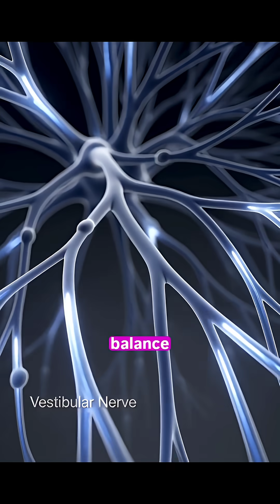The Tiny Ear System That Keeps You From Falling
Inside your inner ear, there’s a microscopic balance system that saves your life thousands of times a day — without you ever noticing.
This tiny structure detects every movement you make, stabilizes your vision, aligns your body, and prevents you from falling with incredible precision.
In this video, we reveal how this hidden mechanism works, why even the smallest disturbance can cause dizziness, and how your brain and ear communicate in milliseconds to keep you standing upright.
If you love short scientific videos about the human body, make sure to watch till the end and follow for more amazing facts.